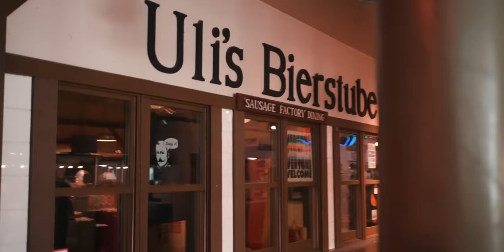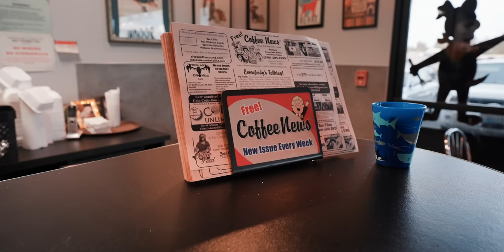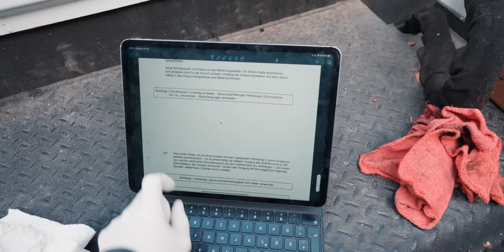Bremse reparieren & Rumballern im Garten - Hallo USA | S03E01 | Overlanding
Neues Jahr, neue Staffel, neues Video.
Wir sind zurück und es geht endlich weiter.
Mit der Fähre setzen wir von Vancouver Island nach Port Angeles über und verbringen mehr Zeit in Seattle, als wir uns erhofft hätten.
Wir verbringen ein paar Tage im Schraubär-Modus und machen Yoda wieder fit für die nächste Etappe.

Kommentare zu den "Zündkerzen", die eigentlich Glühkerzen sind in 3 2 1.

00:00 - Intro
00:21 - Hallo erstmal!
00:51 - Port Angeles
01:43 - Mount Rainier National Park & Seattle
04:09 - Des Kaisers neue Bremsen
05:19 - Bremskolben ausbauen, Schraubär-Tag #1
10:54 - Staubox reparieren, Dieselfilter tauschen
11:33 - Ja, ich weiß, es sind "Glüh"kerzen
12:29 - Der Status quo stinkt
15:55 - Taxi, Taxi
17:58 - In der heutigen Episode von "Dieser alte Truck"..., Schraubär-Tag #2
20:36 - Wie wechselt man einen 150kg Reifen alleine?
22:02 - Judith erschießt die Dosen
24:48 - Bremskolben einbauen, Bremse instandsetzen
28:07 - Unglaublich, aber wahr...
28:48 - Danke